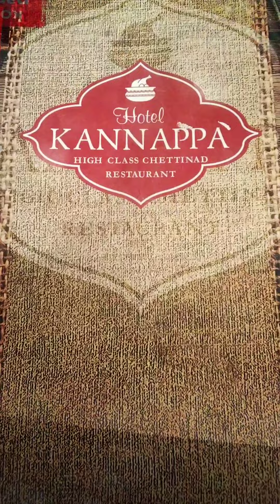Hotel Kannappa Chettinadu Restaurant Trichy Kaavaalaa Jailer BGM Hari Editzz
🍜 KANNAPPA CHETTINADU RESTAURANT🍜